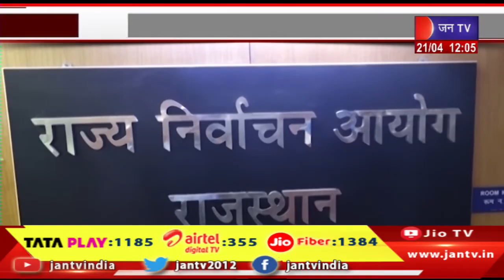Rajasthan- पहले चरण का मतदान शांतिपूर्ण संपन्न, EVM मशीनों पर सुरक्षा का घेरा | jantv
Watch JAN TV on :
Tata Play DTH : 1185
Airtel DTH: 355
JIO Fiber: 1384